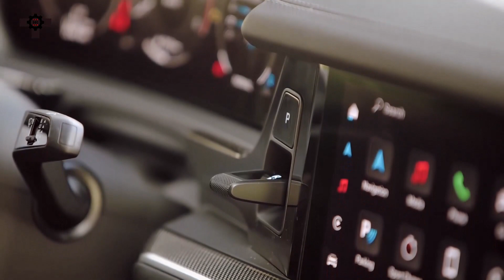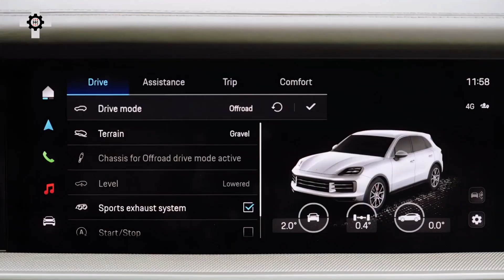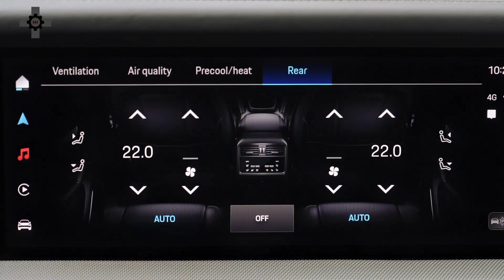2024 Porsche Cayenne S Coupe – Driving Review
2024 Porsche Cayenne S Coupe – Driving Review

Leaning on its decades-long legacy of sports car manufacturing, Porsche imbues each of its vehicles—including SUVs like the 2024 Cayenne—with a fun-to-drive nature that's hard for rivals to match. Although the Cayenne is a mid-size SUV, it feels light on its feet in corners thanks to an expertly tuned chassis. It's also quick, especially with one of its high-output powertrains that include an available plug-in hybrid and a twin-turbo V-8. Porsche's largest SUV is also luxurious, with a refined ride, a quiet cabin, and plenty of tech and convenience features. While it may not outperform a 911 Turbo, the Cayenne offers plenty of athleticism to satisfy its driver while also providing ample space for people and cargo.